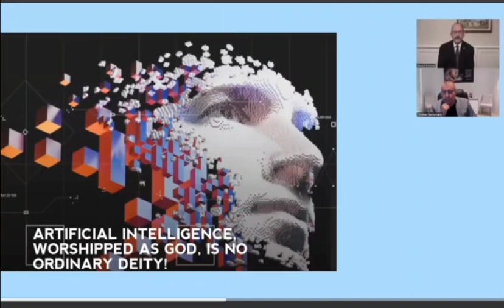AI ChatGpt pacto con el diablo, Falso mesias, ciudades de 15 minutos Dr Baruch